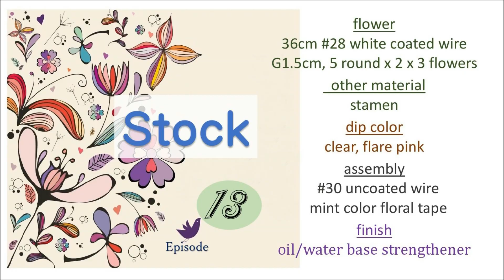Dip Art Creation - 13 stock flower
Rose Dougo Workshop
dip art creation video series
no. 13 : how to make stock flower with wire and dip color